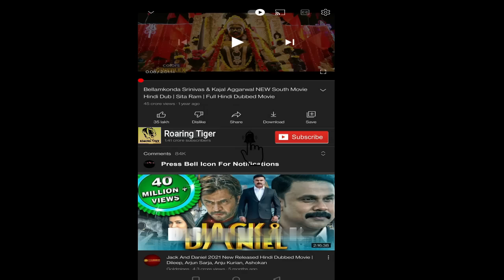Wrath of Man 2021 Movie || Jason Statham, Boukhrief || Wrath of Man 2021 Movie Full Facts, Review HD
Wrath of Man is a 2021 heist action thriller film directed by Guy Ritchie, from a script he co-wrote with Ivan Atkinson and Marn Davies, and is loosely based on 2004 French film Cash Truck written by Nicolas Boukhrief and Éric Besnard, and directed by Boukhrief. It is Ritchie's fourth directorial collaboration with lead actor Jason Statham, and first since Revolver (2005).